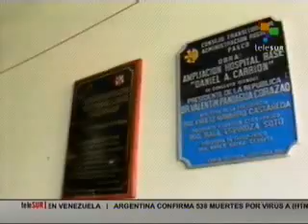Precaria situacion de Hospital en Peru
Es una pena que el estado peruano tenga olvidado a los más pobres del Perú. Peor a un cuando este hospital está localizado al costa de una minera donde el progreso se debería ver.